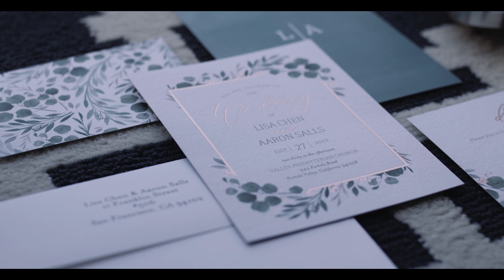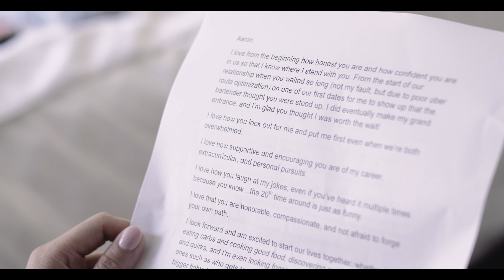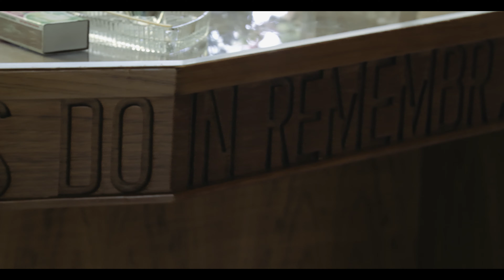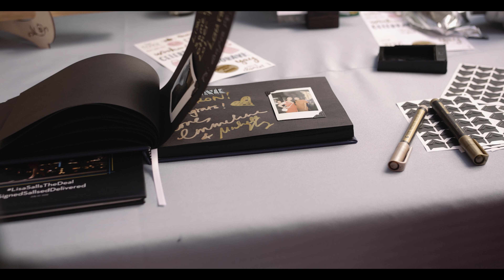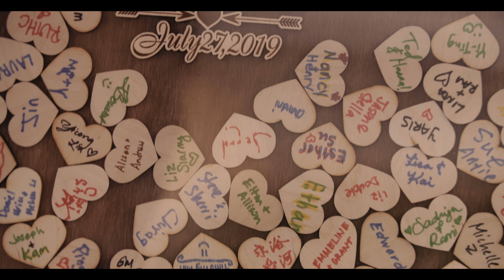From Coffee meets Bagel to saying their vows || Palo Alto Wedding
Weddingvideofilms.com